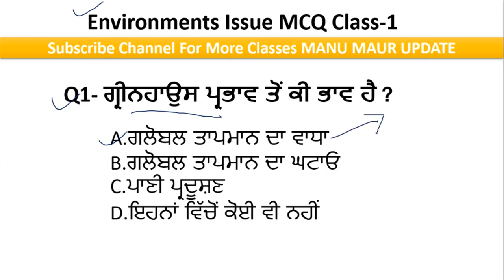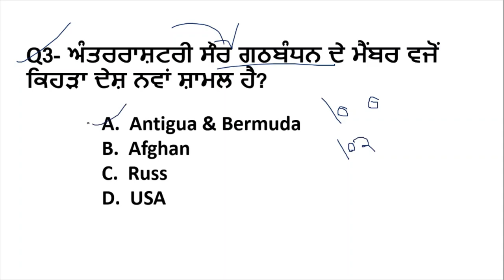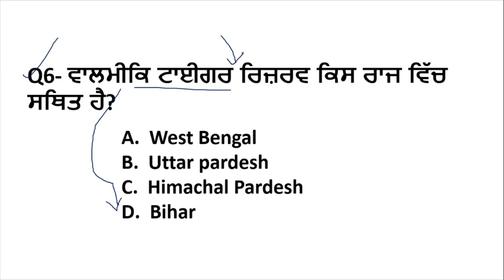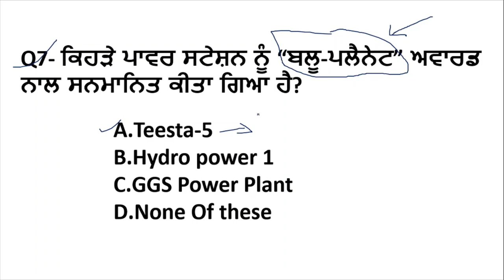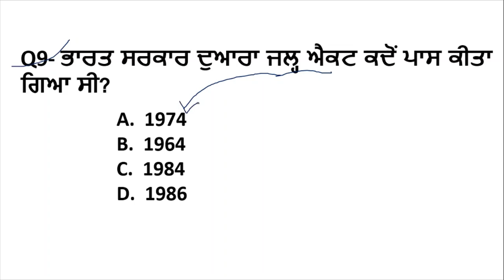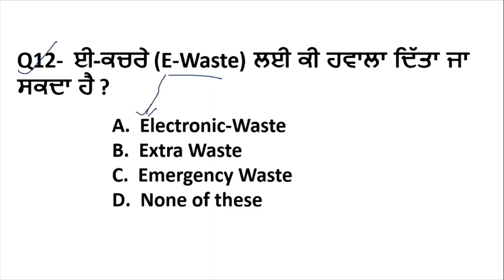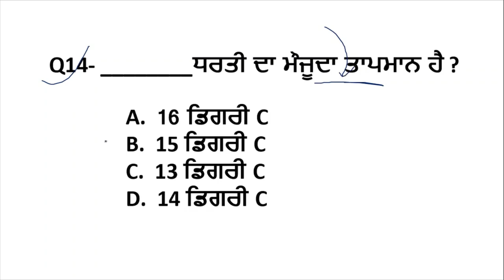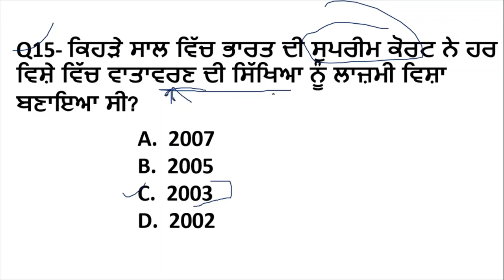Environment Top Important Mcq For SSSB Forest Guard Exam 2022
Hello Friends This is a Informative Channel and This Video is Full Information About Punjab sarkari  jobs news punjab forest guard environment mcq class in punjabi , punjab forest guard all gk class punajb forest guard exam classes . punjab forest guard exam date punjab forest guard important mcq on environment mcq class in punjabi 2022
forest guard exam classes 2022